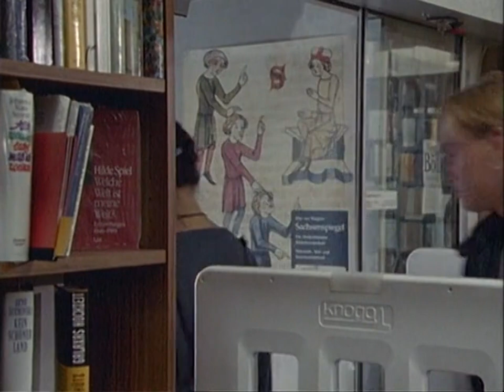Derrick. Staffel 16, Folge 7+8 : Nachts, als sie nach Hause lief / Das Plädoyer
Doris Meissner ist aus einem fahrenden Auto heraus erschossen worden. Oberinspektor Derrick findet heraus, dass Frau Meissner ihren Mann mit ständig wechselnden Liebhabern betrog. Ist der gehörnte Ehemann der Mörder?

15 Jahre saß Rudolf Lakonda wegen Mordes an seiner Frau im Gefängnis. Nach einer Begnadigung führt ihn sein erster Weg zu Staatsanwalt Kolbe, der ihn damals hinter Gitter brachte. Der Staatsanwalt wendet sich an Oberinspektor Derrick